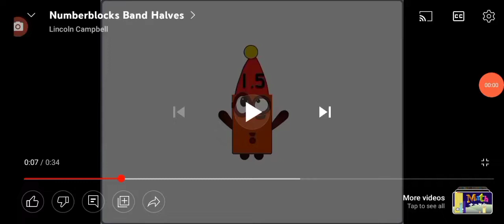movie blocks band 11 and the bonds